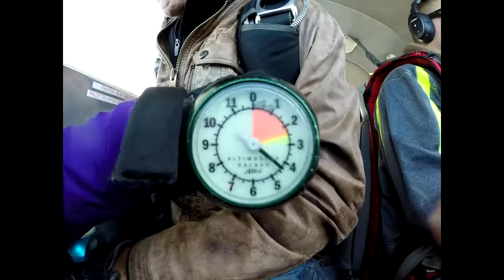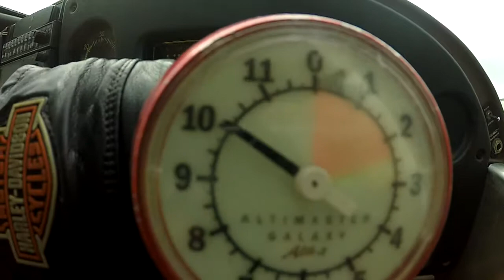Rhonda Morrison's Tandem Skydive in Northeast PA!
Rhonda Morrison's skydive with Above The Poconos Skydivers on 10/13/2019!